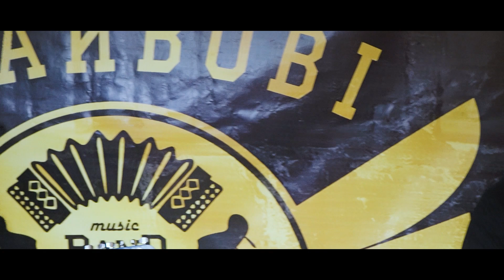Музичний гурт Драйвові хлопці - танці, конкурси Ресторан "Княжий келих" Єлиховичі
4-х камерна відеозйомка весілля 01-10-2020
Фото та відеозйомка, аерозйомка - lyndaisproduction - 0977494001

Ресторан "Княжий келих" Єлиховичі
музиканти - Драйвові хлопці

таймкоди:
00:00 Моя рідна половина
03:05 Найкращий день
05:51 Синя смужка
08:14 Весільний двіж
08:57 Білі троянди
11:46 Dance Monkey
14:32 То гуляє вісілє
16:40 Розпрягайте хлопці коней
17:51 Katchi
20:13 Люди, як кораблі
24:14 Файне місто Тернопіль
26:14 Конкурс
35:27 Червона рута (пісня від гостей)
40:00 Тимчасовий релакс
41:37 Be mine (+саксофон)
43:55 Вчителька
46:06 Сіно
49:13 Надкусили місяць зорі
53:10 Ти королева